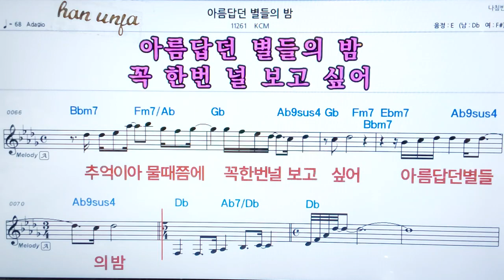💖아름답던 별들의 밤/ NCT Deam 👍코드,악보, 가사 ,Karaoke*카라오케 반주